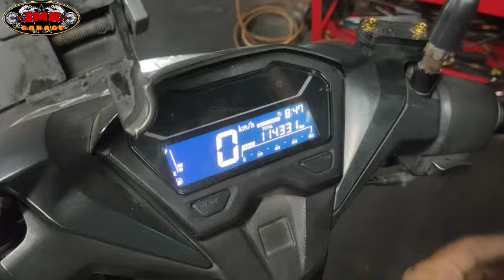madaling araw palang nakapila na sa labas ng shop si sir dahil may maingay sa makina